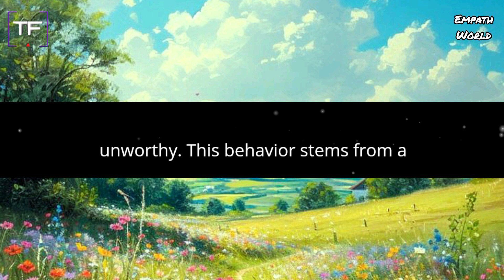How Does a Narcissist's Mindset Shape Their Relationships